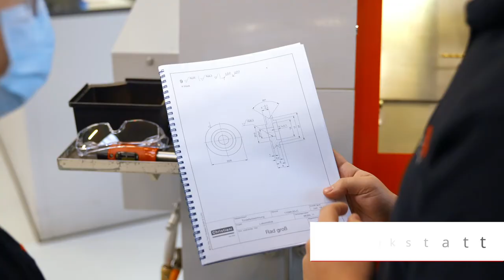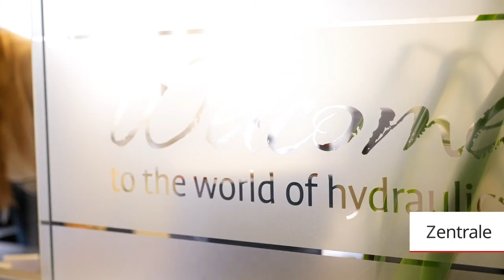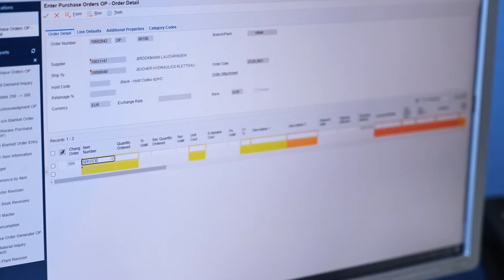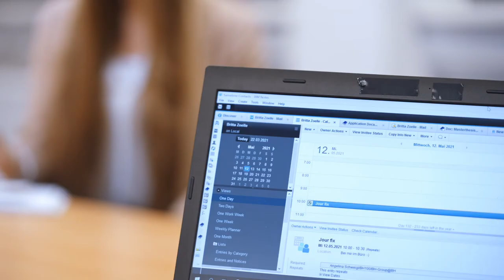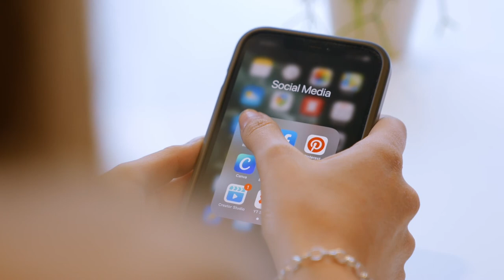Bucher Hydraulics Deutschland Industriekaufleute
Die Ausbildung der Industriekaufleute am Standort Klettgau. Unsere Azubis geben einen Einblick in den Ablauf ihrer Ausbildung: in welche Abteilungen wechseln die Azubis? Was sind Aufgaben, welche während der Ausbildung  erfüllt werden müssen? Gibt es Sonderaufgaben während der Ausbildung? u.v.m.